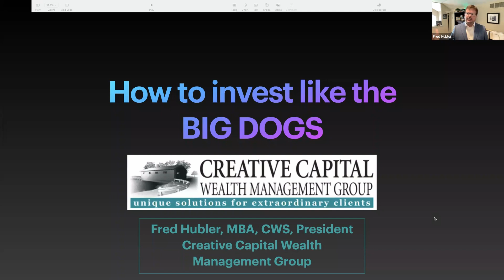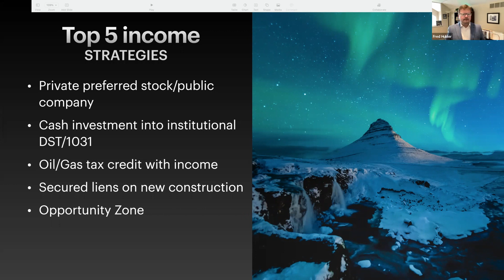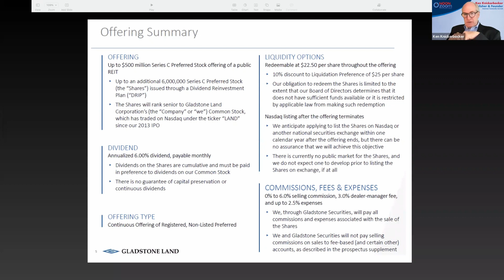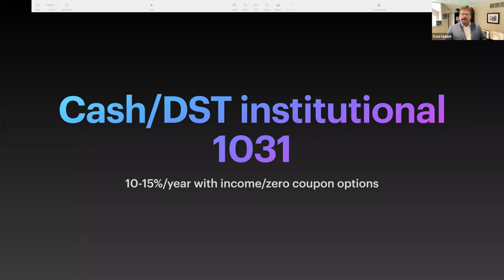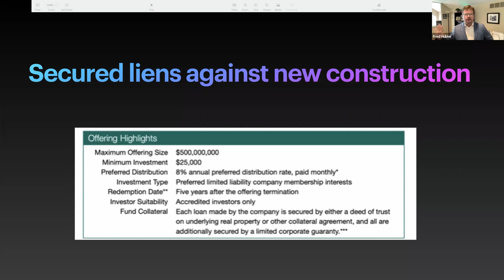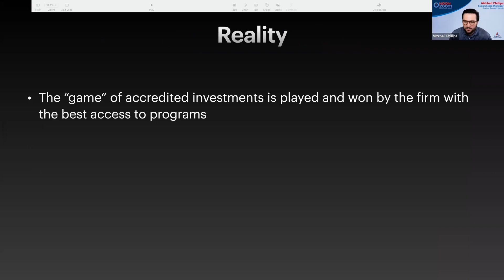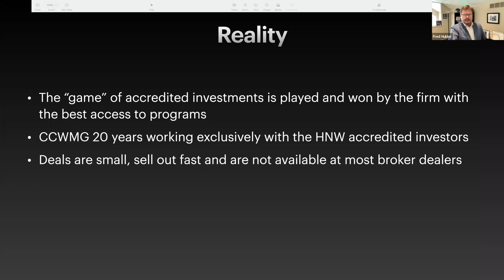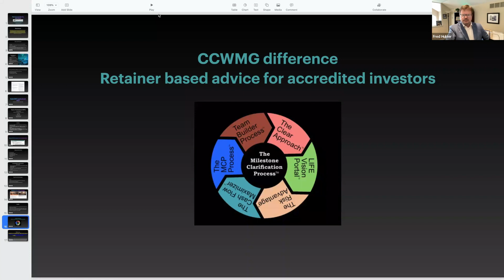How to Invest with the Big Dogs | NoonZOOM Ep. #2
In this NoonZOOM episode, Fred Hubler, Chief Wealth Strategist at Creative Capital Wealth Management Group discusses income and growth strategies, navigating the current economy and stock market, and much more.